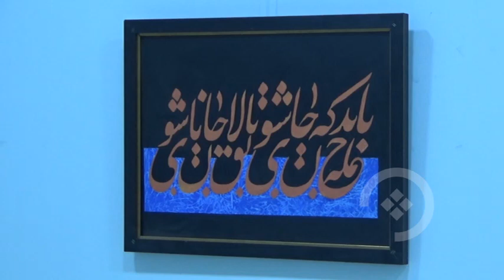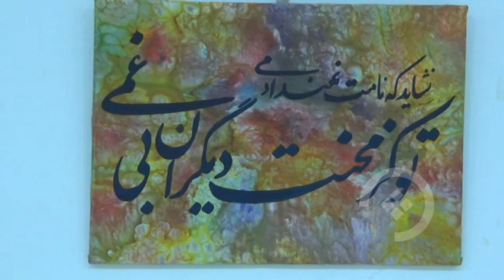گزارش؛ همدردی هنرمندان خطاط و نقاش هرات با زلزله‌زدگان سوریه و ترکیه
برای نخستین بار شماری از هنرمندان خطاط و نقاش در ولایت هرات، با برپایی نمایشگاه هنری، با زلزله زدگان کشورهای ترکیه و سوریه ابراز همدردی کردند.